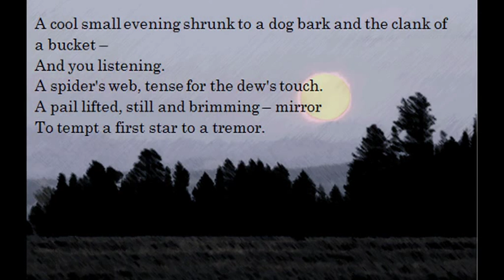Full Moon and Little Frieda by Ted Hughes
This is my first ever video upload/poetry reading. I love this poem by Ted Hughes! Though I'm doing it no justice by reading it aloud. Apologies for my terrible voice/desktop microphone.

This video is not intended to infringe copyright laws whatsoever. It has been uploaded for purely entertainment/educational purposes. The central moon image has been tweaked a little (purely in a word document) but the original photo was accessed from free-desktop-backgrounds.net and the link for it can be found Once again, I claim no authorship (or should that be poetship?) of this poem whatsoever!